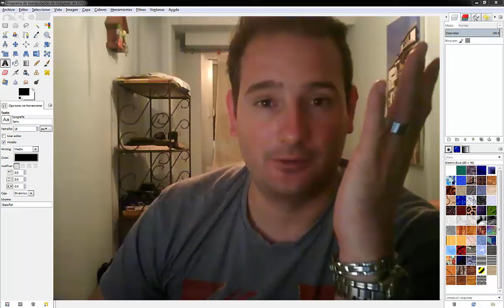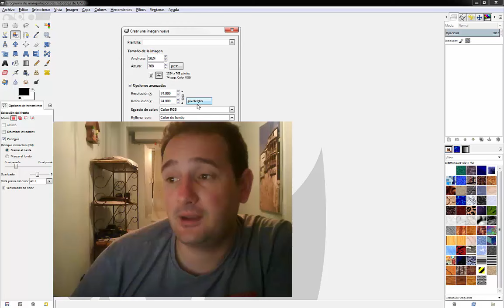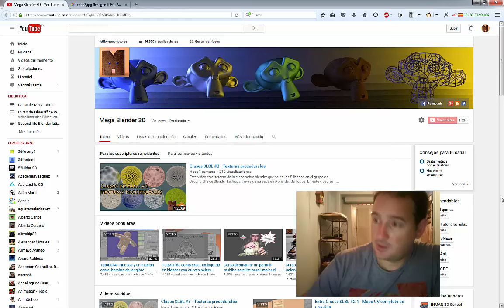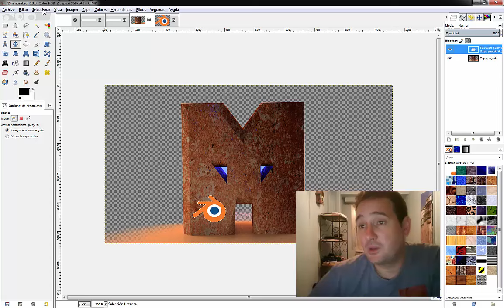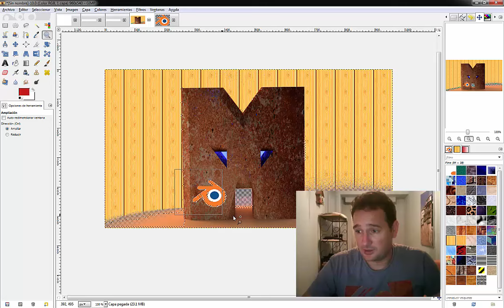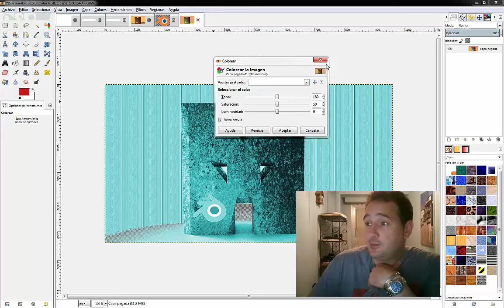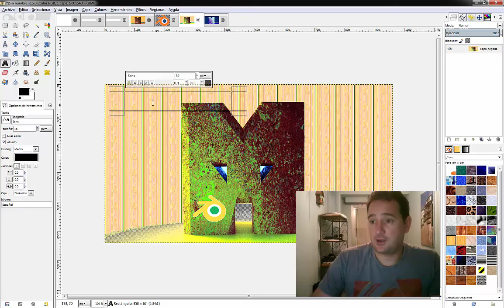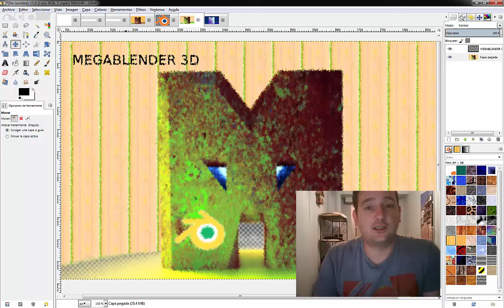MegaGimp #2 - Mis primeros pasos con la interfaz de GIMP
En este vídeo vamos a mostraros como manejaros por la interfaz de GIMP 2.8 y haremos un recorrido por todo el menú superior , parándonos en esta visita turística en las funciones más importantes que merezcan la pena reseñar. Espero que os guste, el vídeo, hecho en uno de mis momentos de humor y os resulte cuanto menos ameno. Un saludo y hasta el próximo vídeo mis Megagimperos amigos.